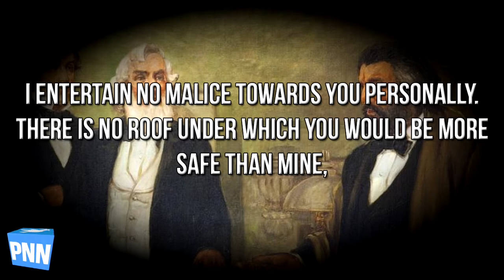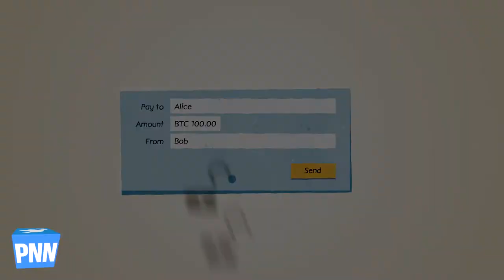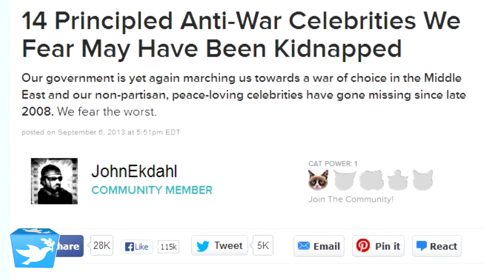TSA Agent Threatens Terror Plot, Arrested